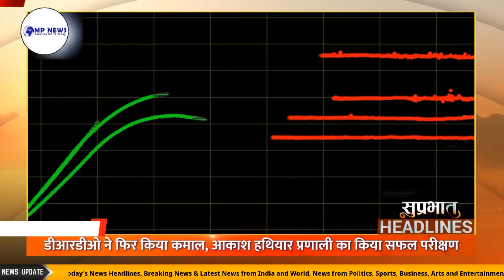सुबह की ताजातरीन ख़बरें सिर्फ mpnews के साथ @narendramodi @mygovindia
संसद की शीतकालीन सत्र के 11 वें दिन लोक सभा में डाकघर विधेयक 2023 चर्चा के लिए सूचीबद्ध

प्रधानमंत्री Narendramodi वाराणसी को देंगे बीस हजार करोड़ रुपये की सौगात

About channell:-

At Mpnews.live you can read all Breaking news in Hindi very easily.